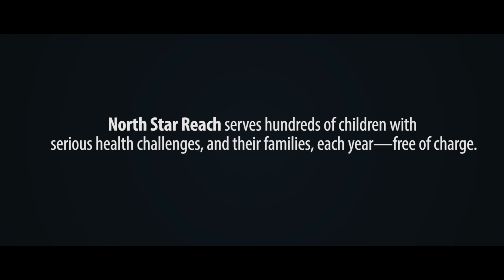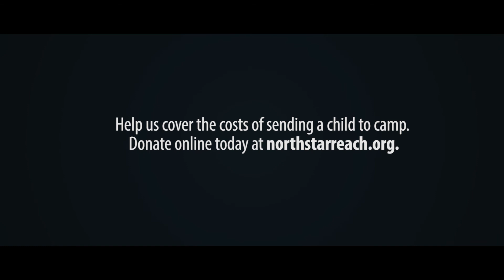Camp is My Home: One Cabin’s Story